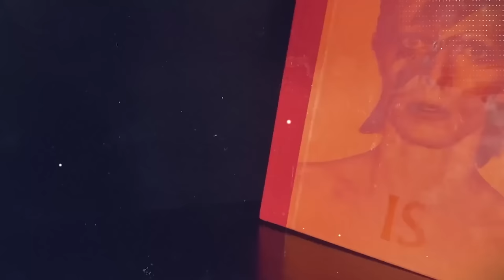Jan van Eck: ETFs, Global Macro & Tokenization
🔥 Get FREE ACCESS to Real Vision and try our new Macro Investing Tool

Alright, everyone...

Just had an epic chat with Jan van Eck, the brain behind VanEck Funds. 🚀 We covered it all – from the roots and philosophy of VanEck to unraveling the ETF maze, exploring India's economic surge, and diving into the crypto frontier.

Get ready for a mind-bending ride through macro, finance, and the tech revolution. This is where it gets exciting!

CHAPTERS
1 The Macro Investing Tool 00:33
2 Introducing Jan van Eck 07:26
3 The Pioneering Story Of Van Eck Funds 09:53
4 Jan's Macro View 0:16:16
5 The Opportunity In India And Saudi Arabia 0:23:36
6 China 0:37:01
7 China and Raoul's "The Everything Code" 0:40:43
8 Jan's Crypto Story 0:51:36
9 Jan's Big Picture Thesis On Crypto 0:54:38
10 How Will Crypto Change VanEck Funds & The Financial Industry? 01:02:18
11 What's Next For The ETF Market? 01:07:30
12 The Takeaways 01:10:44